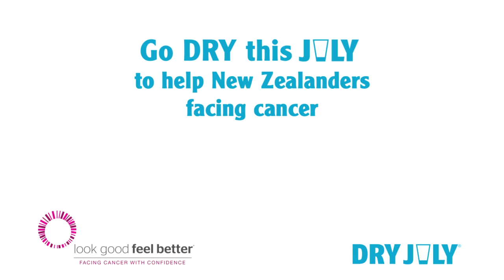Dry July 2019